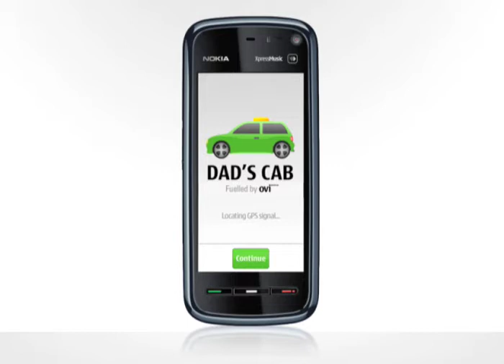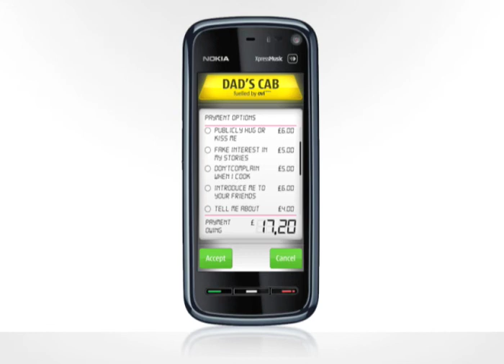Dad's Cab - Free Nokia mobile phone app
Kids treat you like a taxi service? Now you can act like one with this GPS enabled cab meter app. It even includes additional annoyance tolls and kid-friendly payment options.